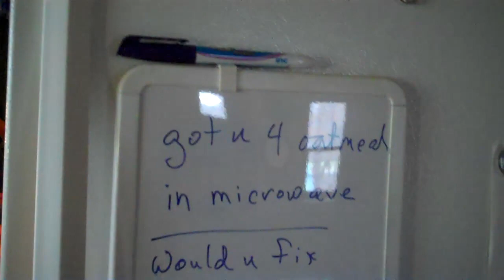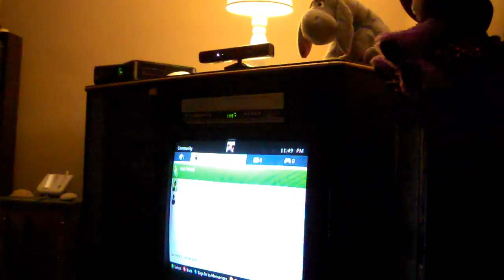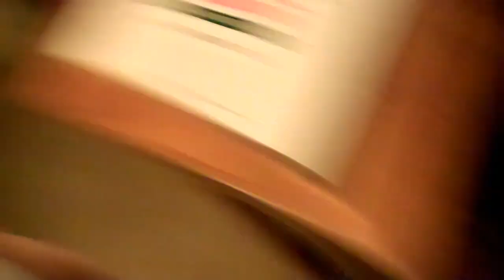Booger Everywhere [YTO 42/365] Jan 1, 2012